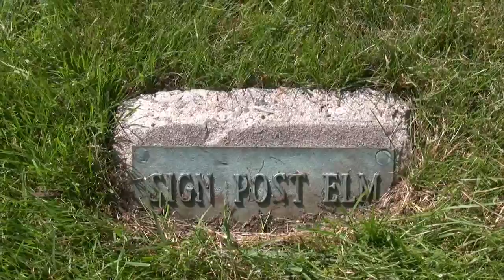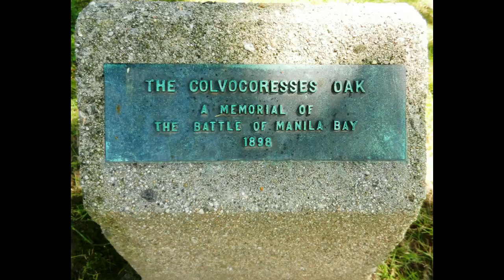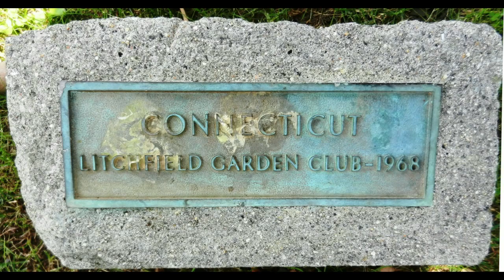Litchfield's Historic Trees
Peter Vermilyea talks about Litchfield's (CT) historic trees.